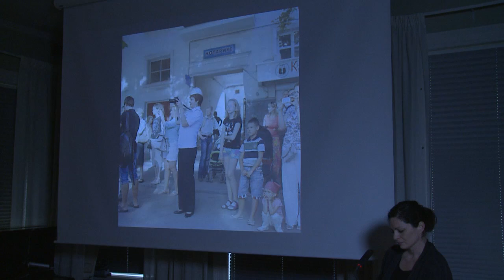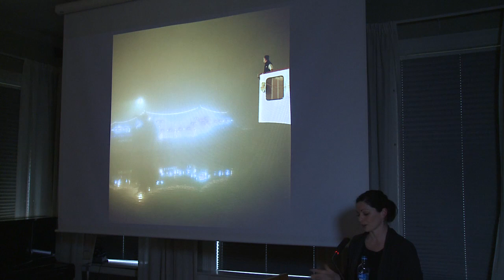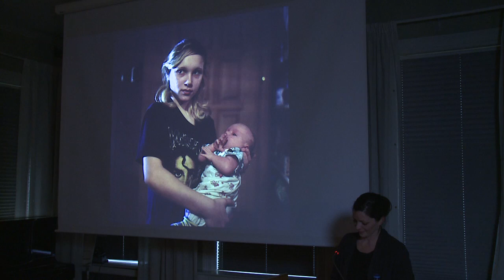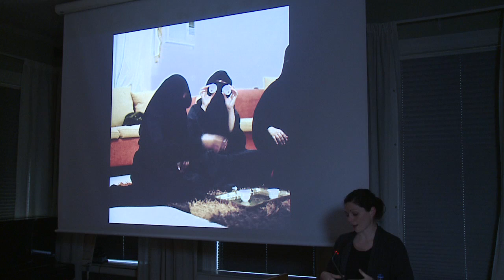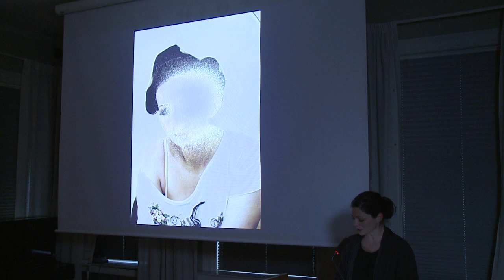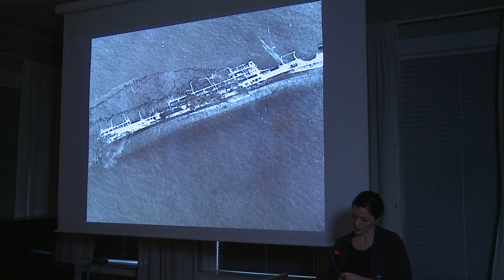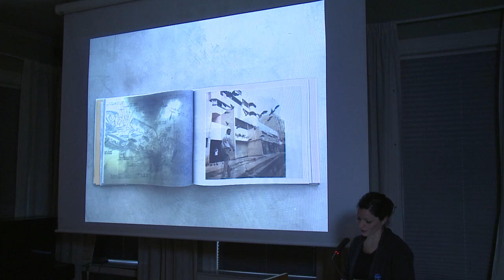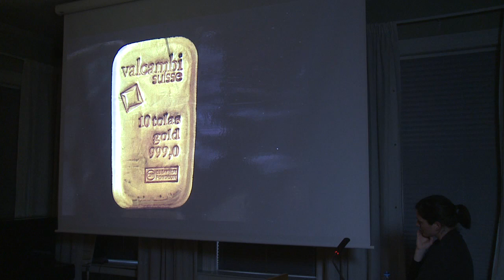Olivia Arthur - Presentation at Fritt Ord 10.03.2016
The Fritt Ord Foundation and the Norwegian Journal of Photography (NJP) hosted a public seminar featuring photographers Olivia Arthur and Eugene Richards on Thursday, 10 March 2016.

How important are sources other than the pictures when photographers work with projects? How are video, audio and text elements integrated into complex stories? Moreover, how can other types of communication help showcase the photographs?

Magnum photographer Olivia Arthur will talk about her photographic process and about the importance she places on integrating words with images in her photo books. She will focus specifically on the work she has done with her two monographs Jeddah Diary (2012) and Stranger (2015). Jeddah Diary, which is a journey into the world of women in Saudi Arabia, reflects Olivia Arthur's close way of working with her subjects and the relationships she forms with them. Her second book, Stranger, is a portrait of modern Dubai seen from the perspective of a survivor of a shipwreck. This is a playful take on a city which is always grabbing for the future and has a tendency to overlook the lessons of its past.